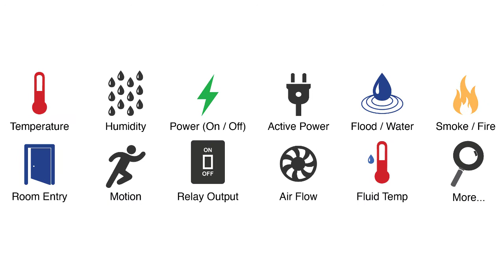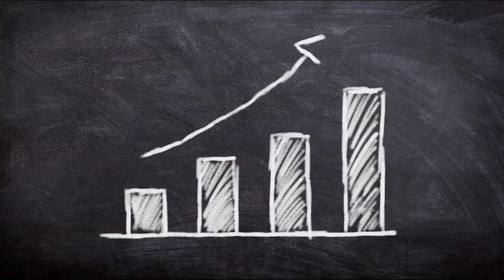About AVTECH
AVTECH Software (AVTECH) is a private corporation that was founded by Michael Sigourney in 1988. Our Room Alert environment monitoring products help prevent costly downtime in data centers, cold storage, warehouses, schools, manufacturing, government and military facilities and more. With worldwide reach and experience with customers in over 185 countries, AVTECH is the market leader in Business Continuity and IT & Facilities Environment Monitoring.

AVTECH is also a proud member of the greater Warren, RI community. We enjoy donating to local nonprofits, as well as providing opportunities for high school and college students to develop their job skills and learn from talented professionals working in their field of interest.